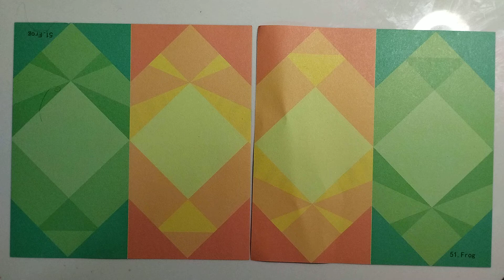Making Simple and Easy Origami Frog 🐸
Best fast time and bonding time with kids.